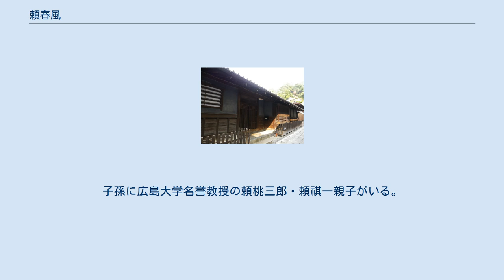頼春風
頼 春風（らい しゅんぷう、宝暦3年（1753年） - 文政8年9月11日（1825年10月22日））は、江戸時代の儒医。
安芸国竹原（現広島県竹原市）の人。
諱は惟彊、字は千齢あるいは叔義。
通称は松三郎。
春風は号。
 頼家は元々小早川氏に仕え、のち竹原に移り海運業を始めその後紺屋を営んでいた。
その当主頼惟清には5人の息子が生まれそのうち次男と五男は早世し、残った3兄弟が頼春水、春風、頼杏坪である。
また春水の息子が頼山陽であることから、春風の甥が山陽になる。
 春風は、竹原で生まれる。
父・惟清は息子たちに勉学に励ませ、春風もこれを努める。
春風14歳の時に兄・春水に従い大阪で学ぶ。
のち弟・杏坪もこれに加わる。
尾藤二洲とは親交を温めた。
春風は、儒学を、そして医術を古林見宜から学ぶ。
 「春風館」。
 安永2年（1773年）父・惟清が倒れたことから春風だけ竹原に戻り、頼家の宗家いわゆる竹原頼家の家督を継ぐ。
そして医業を開業している。
安永9年（1780年）には塩田経営を始めている。
天明元年（1781年）邸宅「春風館」を建て、紺屋は叔父の頼惟宣（伝五郎）に譲った。
その一方で竹原の文化向上にも貢献し、寛政5年（1793年）に郷塾「竹原書院」の開講に春水と共に参加し、講師となった。
この竹原書院は現在市立竹原書院図書館として存続している。
 頼家の3兄弟はいずれも学問、詩文、書と優れのち「三頼」と称される。
篠崎三島は頼兄弟を「春水は方（四角）、春風は円、杏坪は三角」と漢詩に譬えて、後の世人は春風はその詩風だけではなく円満の人であったと評している。
兄弟の2人がのちに広島藩儒となり順調に出世していったのに対し、春風は竹原にとどまり悠々自適な生活を過ごした。
3兄弟とも菅茶山との交流があったが、管は春風の自由な生き様に一番共感していた。
 兄・春水の子・山陽が出奔した際には、春風も追手の一人となった。
のち山陽は連れ戻され幽閉された際に『日本外史』の構想を練る事になるが、この題名は春風の案である。
また山陽を廃嫡したため春水の嗣子がいなくなったことから、春風の長子・頼元鼎（景譲）を春水の養嗣とした。
春風の相続者は、長女・唯子に婿養子として花山文台の子を迎え養嗣とした。
これが頼小園である。
また元鼎、春水と相次いで死去し春水の孫・頼聿庵が広島頼家の家督を継いだ際には、春風は藩命によりその後見役となり七人扶持を与えられ御医師格（藩医）となっている。
 文政8年（1825年）竹原春風館で死去。
享年73。
墓所は竹原照蓮寺。
著書に『春風館詩鈔』『適肥』『芳山小記』など。
子孫に広島大学名誉教授の頼桃三郎・頼祺一親子がいる。